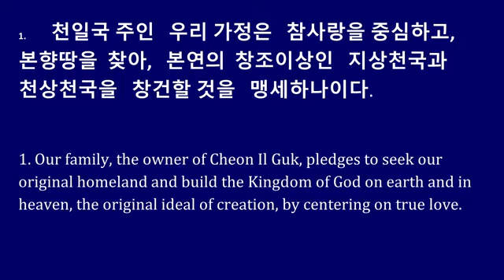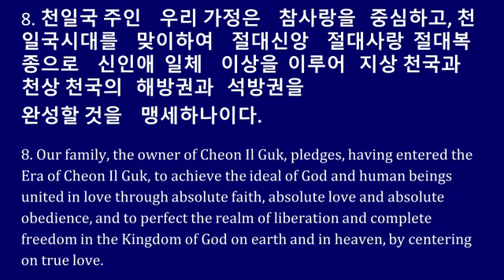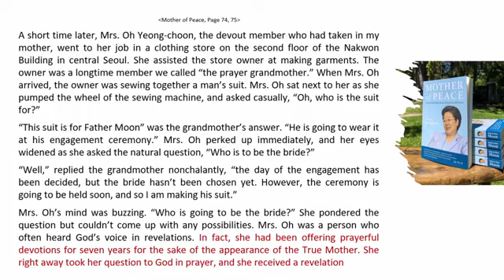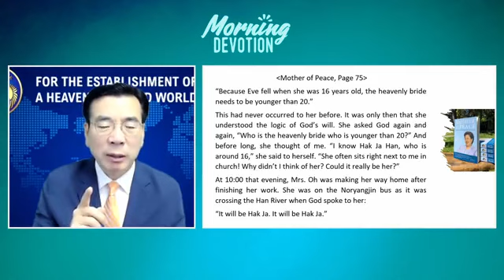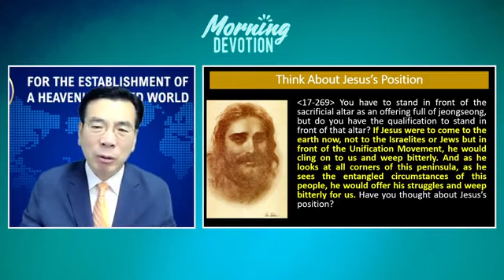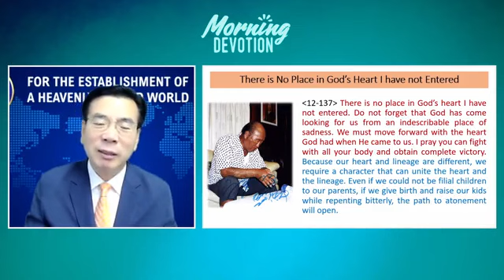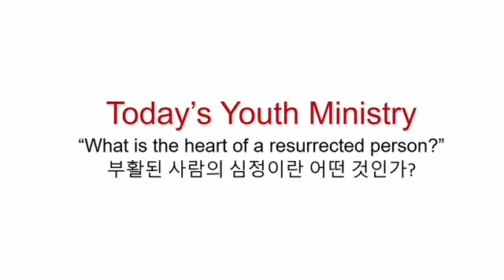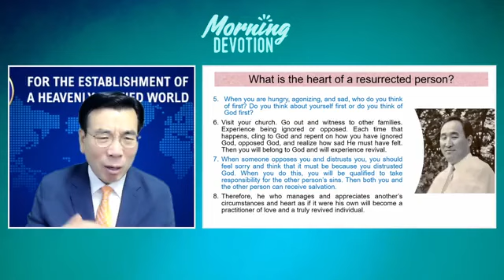July 10, 2021 Heavenly bride(LECTURE 265)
18TH DAYS OF THE 7TH 40DAYS Morning Devotion guided by Rev.Chug Sik Yong (258 days)